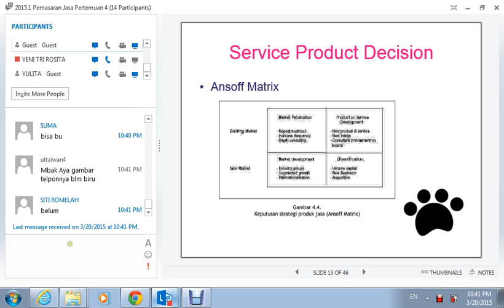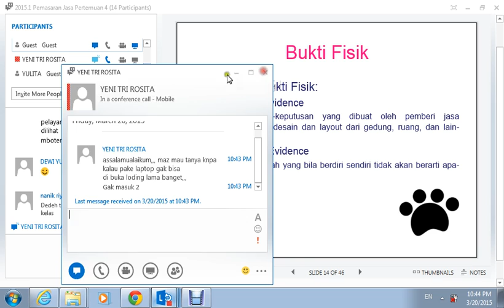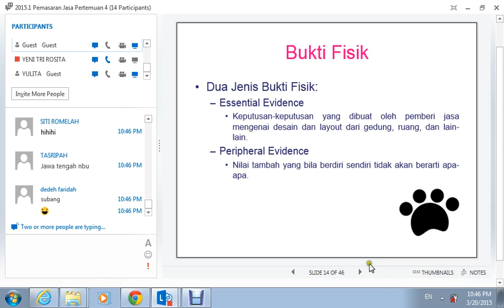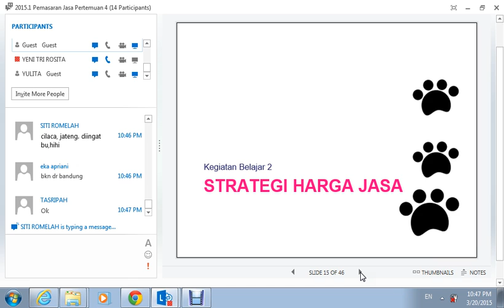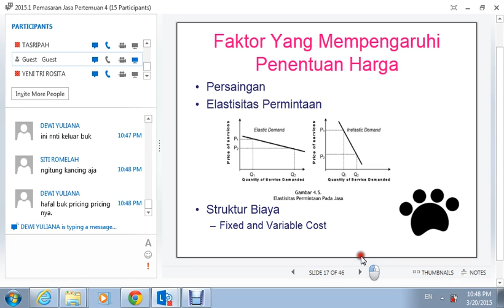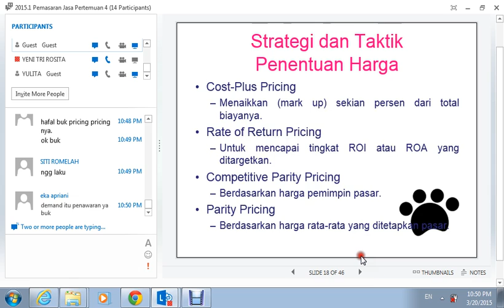2015.1 UTT Pemasaran Jasa OL3 20032015 4